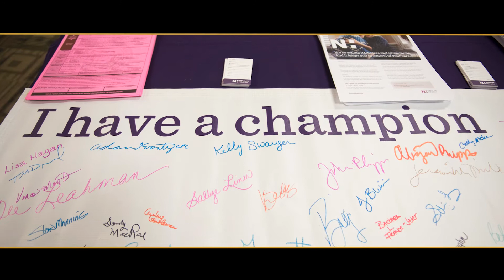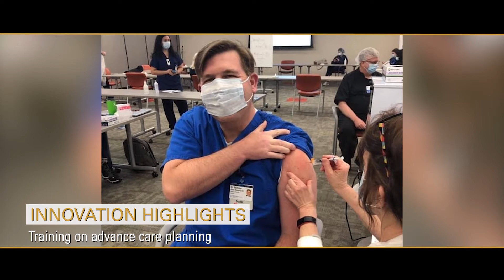2020 Circle of Life Awards - Honorees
The Circle of Life Awards: Celebrating Innovation in Palliative and End of Life Care honor hospices, hospitals, health care systems, long-term care facilities and other providers that can serve as models for inspiration for the field.

The 2020 honorees are Novant Health, Spectrum Health Lakeland, Four Seasons The Care You Trust, and Morristown Medical Center.